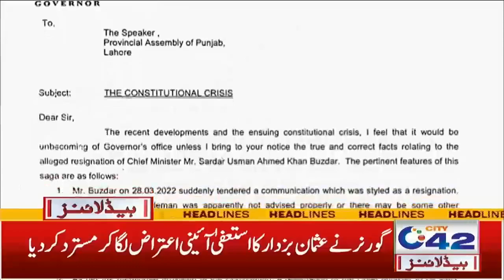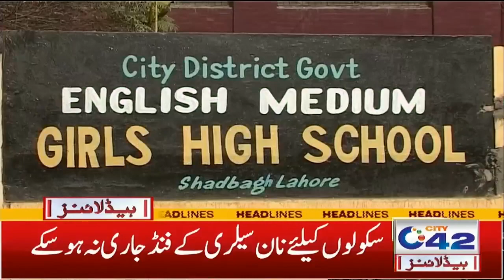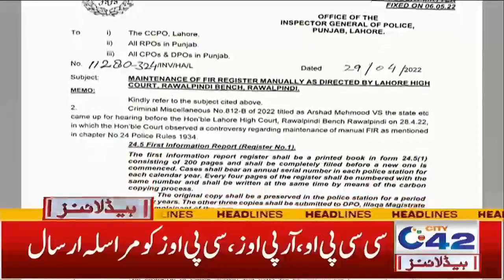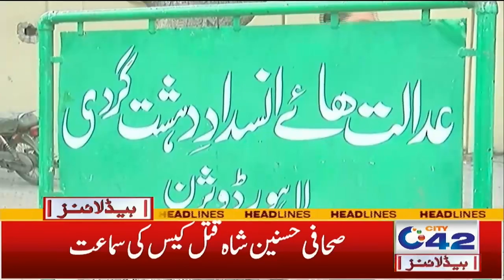2am News Headlines | 1 May 2022 | City 42